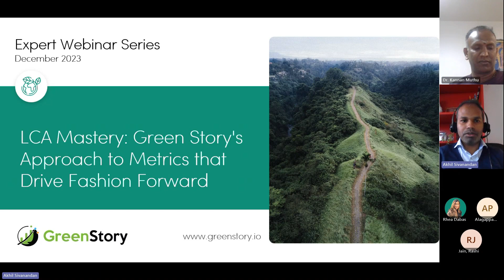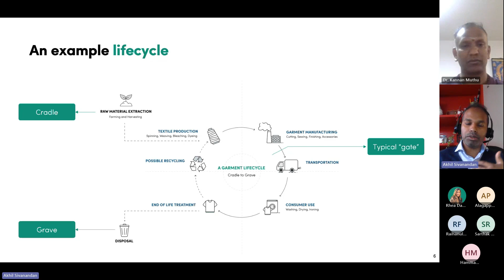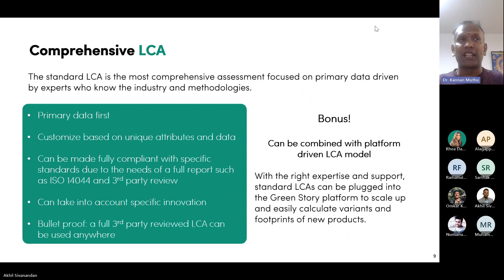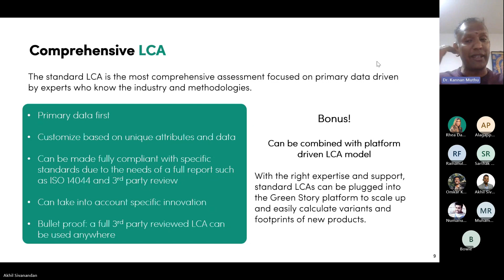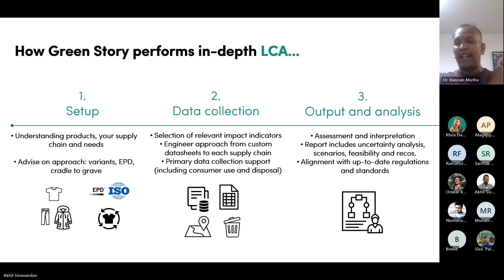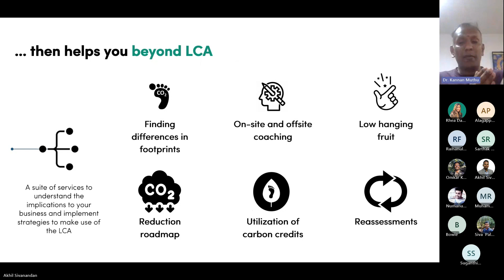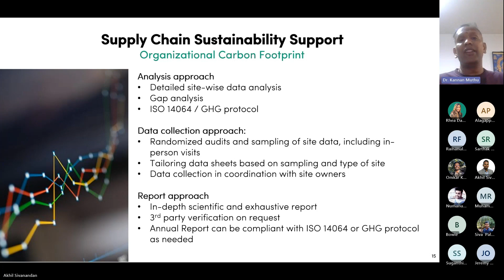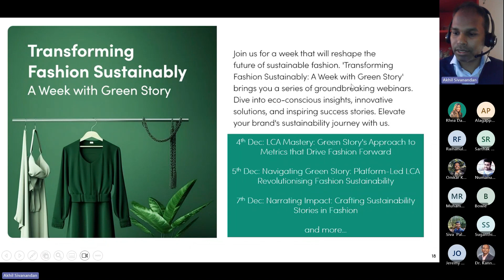Data-Driven Sustainability: Mastering LCA for Impact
Join our webinar for hands-on insights into Life Cycle Assessments (LCA) and Green Story's data-driven approach to elevate your sustainability efforts in fashion. Prof. Dr. Muthu, our Chief Sustainability Officer, will show you how to harness LCA for a tangible impact on your brand and the planet.